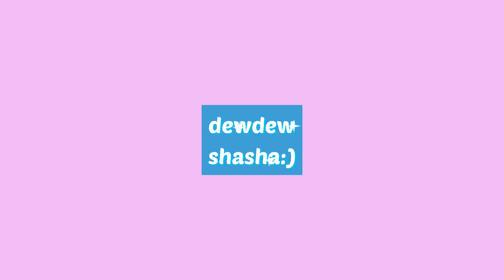아트박스 볼펜 추천 귀여운볼펜만 가득 :) 인생볼펜 필기구 문구템 인기상품 소개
안녕하세요 듀듀샤샤입니다 :)아트박스 볼펜 추천 귀여운볼펜만 가득 :) 인생볼펜 필기구 문구템 인기상품 소개 영상입니다. 즐겁게 시청해주세요^-^